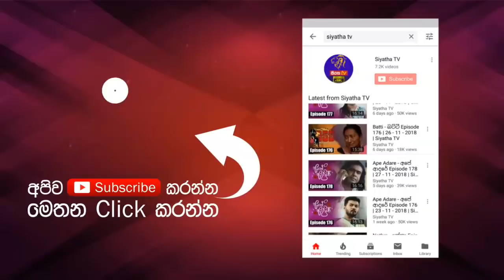Sihina Dew Duwe | Saranga Disasekara | 7 NOTES | Siyatha TV | 22 - 06 - 2019